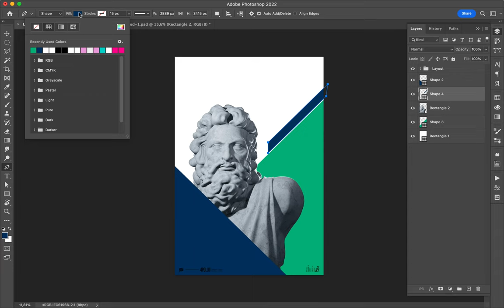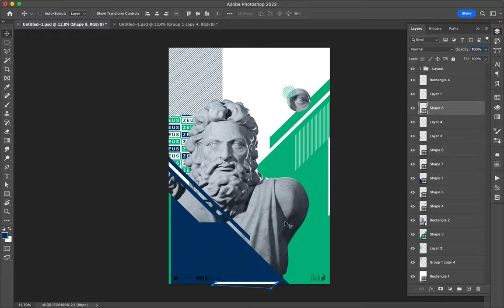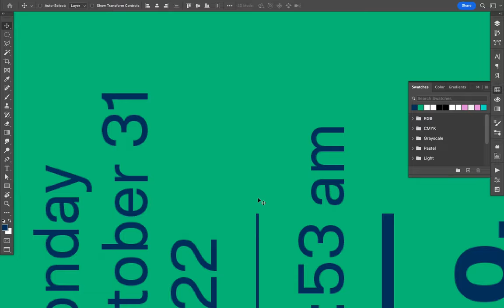Poster Speed Art 1407 Zeus 23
It is the minimalistic creation of the mini-series.